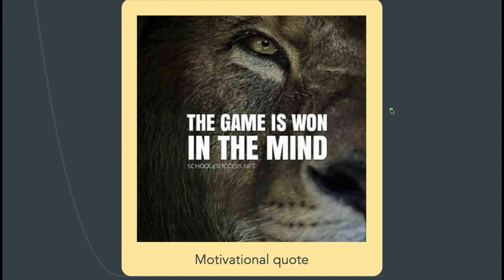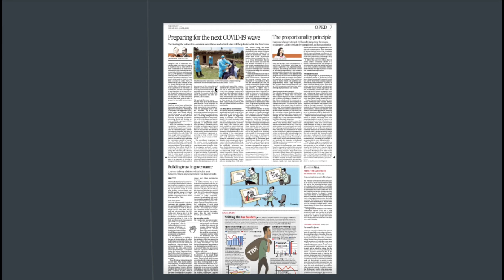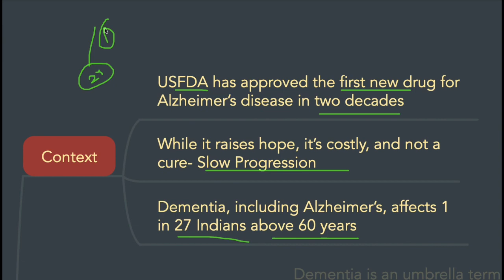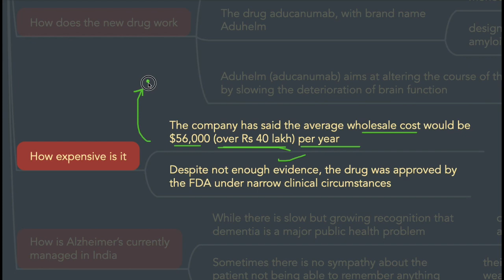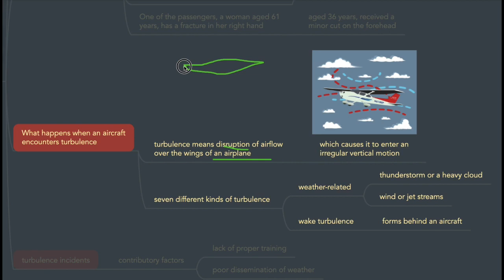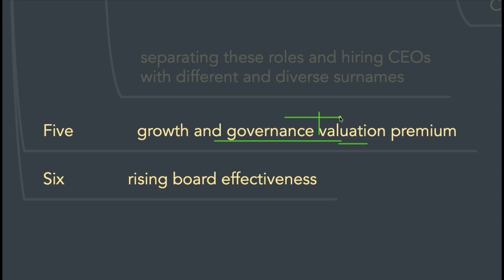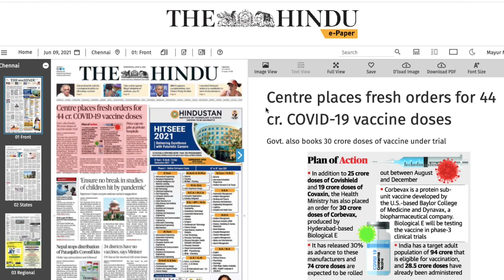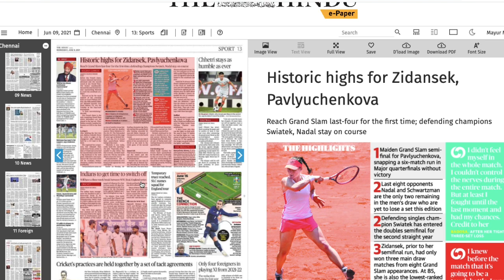9 June 2021- The Hindu & Indian Express Analysis by Mayur Mogre